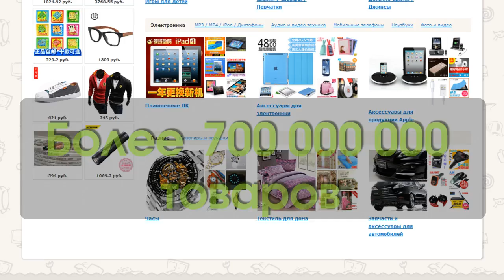Taobao.ru.com - Новичкам!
Ознакомительное видео для новичков! Смотреть рекомендуем всем.